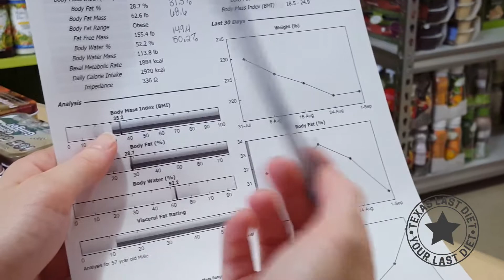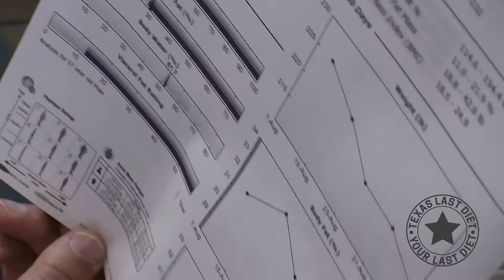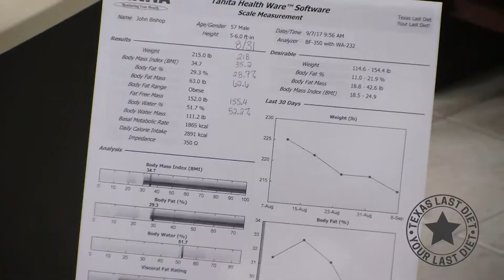John's Weight Loss, Week 7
Follow the weight loss journey of John Bishop, of Buburuza Productions as he works off the pounds and inches with Vikki LeBeau of Texas Last Diet, an Ideal Protein distributor in The Woodlands, Texas.